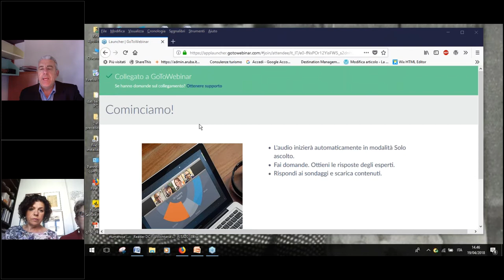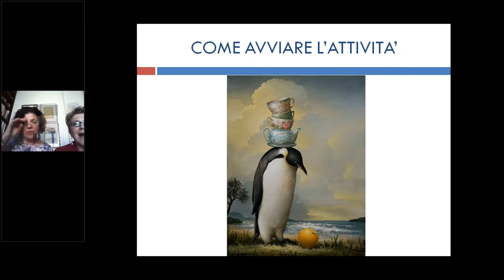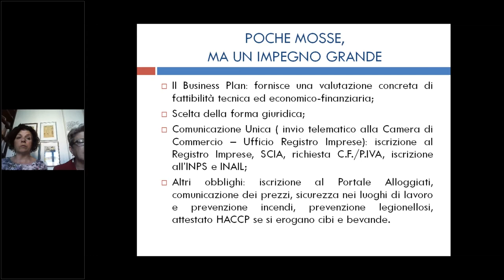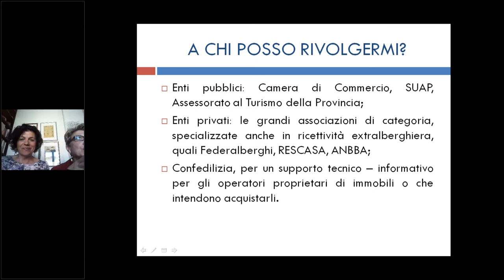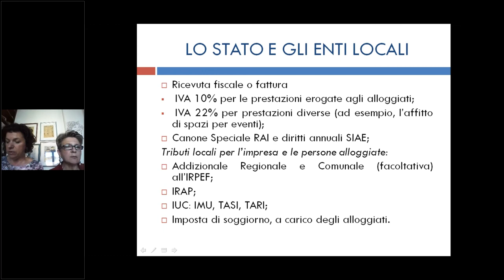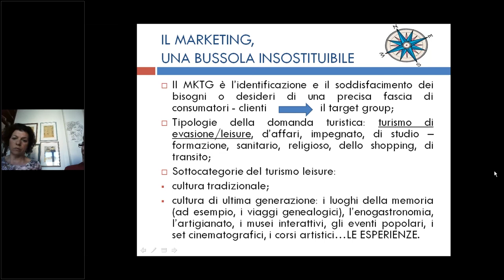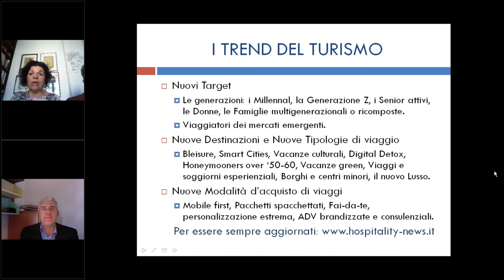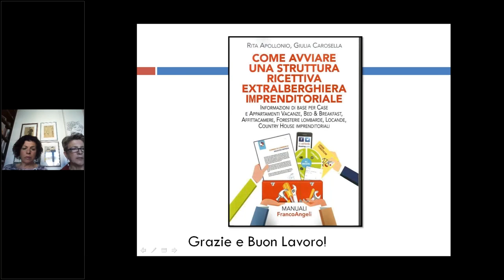Avviare una struttura ricettiva extralberghiera imprenditoriale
Avviare una struttura ricettiva extralberghiera imprenditoriale una sfida entusiasmante per l'incoming nel tuo territorio.

La ricettività extralberghiera in Italia è un mercato articolato, caratterizzato non solo da operatori privati, come generalmente si è portati a credere, ma anche da imprese turistiche, che richiedono una gestione più complessa rispetto ai primi.
Si diventa imprenditori turistici extralberghieri per vincoli normativi regionali oppure per cogliere maggiori opportunità di mercato, offerte dalla natura stessa dell’attività.
Si avrà così la possibilità di accogliere i turisti presso la propria struttura ricettiva in modo continuativo e più organizzato.
Ma non è sufficiente, perché oggi il turista di ultima generazione desidera di più della pur necessaria professionalità dell’operatore: vuole vivere una vacanza come un’esperienza da ricordare, densa di significato. Allora anche una struttura ricettiva deve diventare protagonista nella creazione di “esperienze” che gli ospiti potranno vivere come momenti unici e irripetibili.